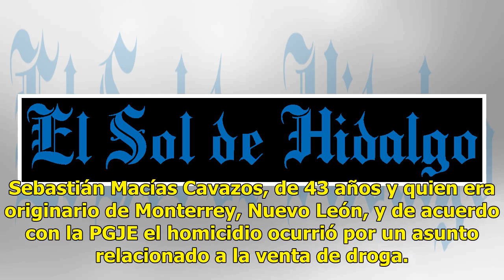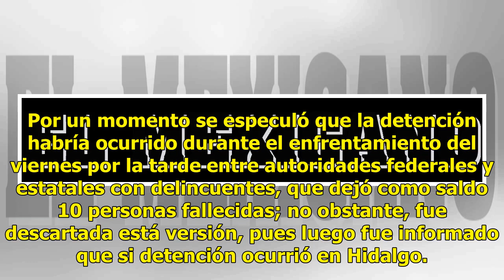Detienen a El H1, líder criminal que opera en Guanajuato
Guanajuato.- Francisco Javier N., conocido como "El H1", quien presuntamente es el líder de una célula criminal que opera en el sur de Guanajuato, fue detenido en Hidalgo, cuando a través de un operativo fue ubicado cuando circulaba en un vehículo tipo Lincoln oscuro por la vía México-Pachuca. "El H...